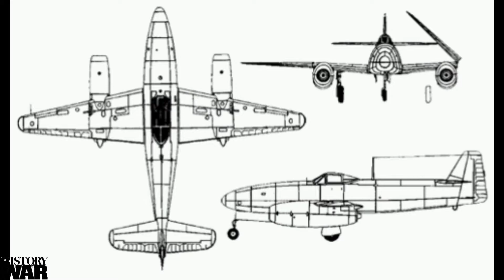Nakajima Kikka- O Messerschmitt me 262 do Japão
O Nakajima Kikka foi o primeiro avião a jato do Japão . Foi desenvolvido no final da Segunda Guerra Mundial e o primeiro protótipo havia voado apenas uma vez antes do fim do conflito.
Depois que o adido militar japonês na Alemanha testemunhou os testes do Messerschmitt Me 262 em 1942, a Marinha Imperial Japonesa emitiu um pedido a Nakajima para desenvolver uma aeronave semelhante para ser usada como um bombardeiro de ataque rápido .